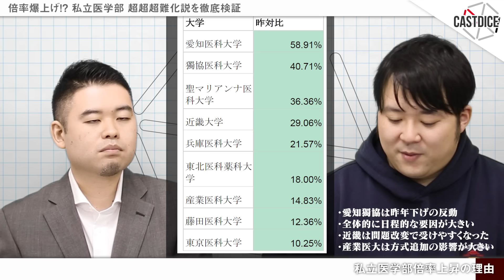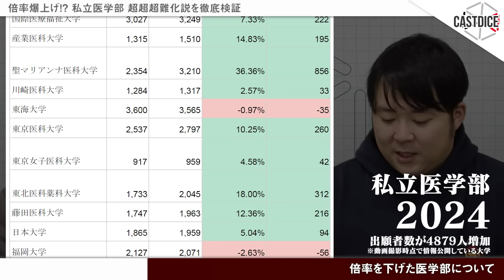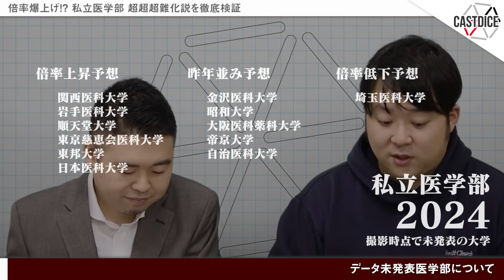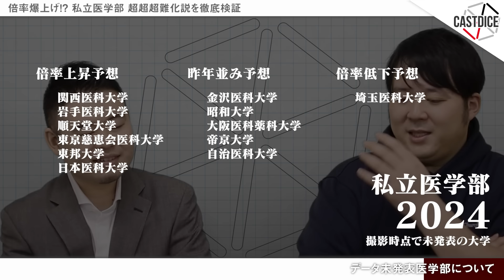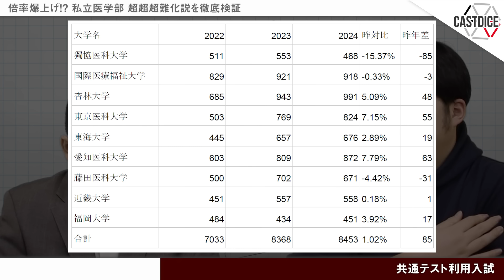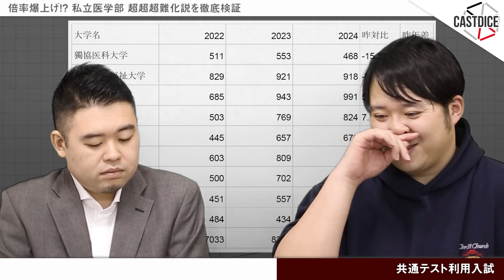倍率爆上げ？私立医学部 超超超難化説を徹底検証